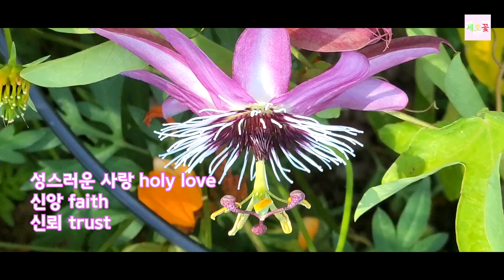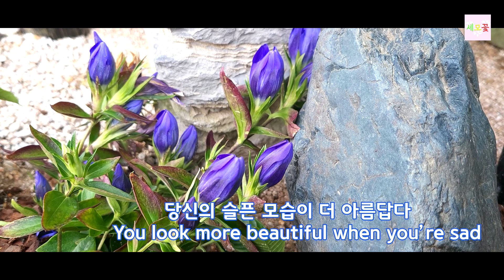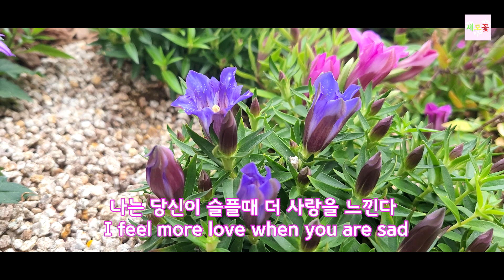꽃이름과 꽃말 컬렉션7, 천사의 나팔, 시계꽃, 메밀여뀌, 과남풀, 청화쑥부쟁이,층꽃풀, 천일홍, 콜레우스, 용담